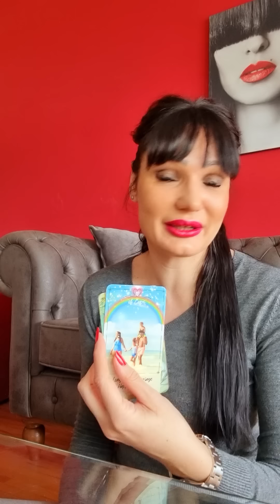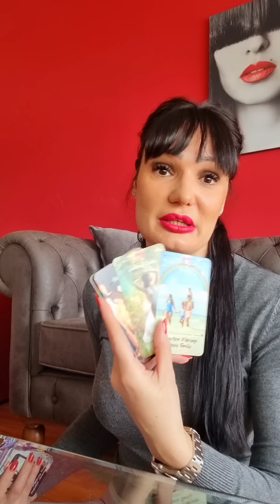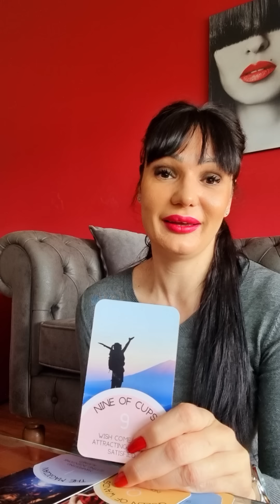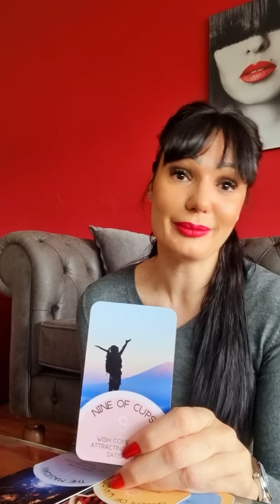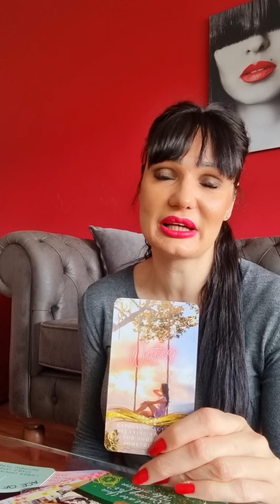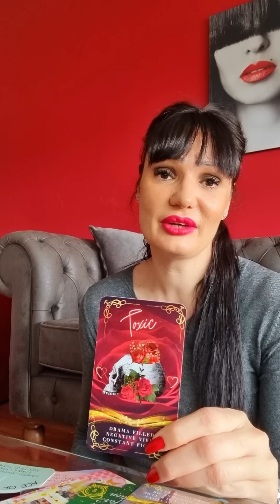VAGA "Kad sudbina kuca na vrata!"💫🛢💙 17.4.-23.4. nedeljno tarot citanje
Stasa